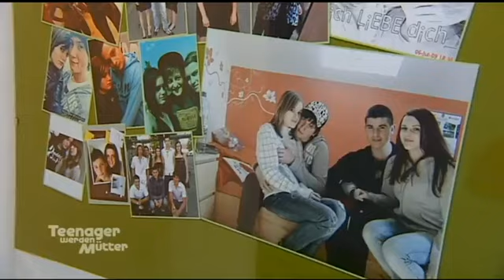"Ich schau aus wie eine fette Presswurst!" Überraschungs-Date-Night 💖​| Teenager werden Mütter | ATV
Nervenaufreibend geht es auch in der Steiermark zu. Denn Mario hat nach der Neuigkeit mit dem Kaiserschnitt eine Überraschung für Denise geplant und die hat keine Ahnung, was ihr Freund mit ihr vor hat. Hübsch anziehen soll sie sich. Mehr hat Mario nicht verraten.